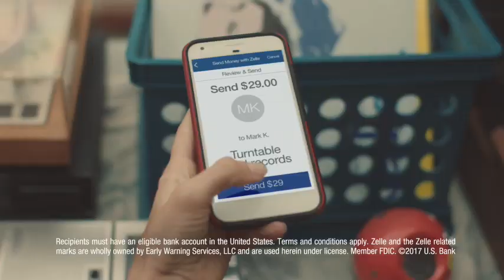Zelle - Garage Sale